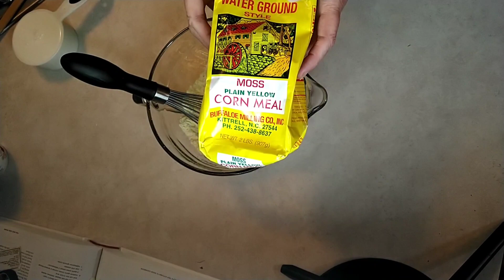Carolina Style Cornbread Recipe - Sugar, Wheat and Gluten Free too!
Carolina Style Cornbread Recipe - Sugar, Wheat and Gluten Free

00:00 Introduction
00:15 Ingredients List
01:13 Making buttermilk
01:57 Food storage tip
02:26 Assembly
04:34 Baking

This is an easy and delicious recipe for the cornbread from scratch I grew up with here in the Carolinas. Not to mention that it is sugar free, gluten free and wheat free! Use a muffin tin for easy cornbread muffins. This is a perfect starter for cornbread stuffing.

Time to embrace the world of cooking the quick and easy way and embark on a journey towards stress-free, time-saving cooking mastery! Prep ahead for outdoor cooking during those times of power outages and emergencies. Let's get started! 💪🍽️👩‍🍳

Why wait?
Sign up for my email newsletter, Mmm! Motherwize Monday Mail. Plus, you'll get access to all the other incredible recipes, cooking tips, and learn how to save money and time in the kitchen. This is our email newsletter that includes the video of the week, tip of the week and links to all my newest videos and blog posts.  When you sign up I'll send you my Motherwize Meal Planning Guide right away. Hope to see you there...it's delicious!  Jackie

🍽️ Calling all busy moms! Streamline your dinner process and conquer meal planning like a pro! Don't miss out on this life-changing opportunity – reserve your spot today!

🍽️ Attention Hard-working Moms! Tired of dinner dilemmas? Join our transformative "Dinner Dilemma" LIVE Group Coaching Workshop now and unlock personalized, interactive guidance to streamline your meal planning! Plus, gain access to a treasure trove of 30-page toolkit, packed with planner pages, charts, and resources, ensuring you conquer dinner time like a pro! Don't miss this exclusive opportunity – click to secure your spot and bid farewell to dinner stress forever! 🚀👩‍🍳

🍽️ Hey super moms! Supercharge your dinner routine with our exclusive Meal Planning Toolkit, loaded with game-changing planner pages, charts, and resources to effortlessly get dinner on the table every night. Don't miss this chance to conquer mealtime chaos – grab your toolkit now and take the first step towards stress-free, delicious dinners! 🚀👩‍🍳

🍽️ Attention all moms! Say goodbye to dinner stress and hello to delicious, hassle-free meals every night at 6! Don't miss this opportunity to reclaim your evenings – click now to join the ultimate dinner revolution! 🚀👩‍🍳